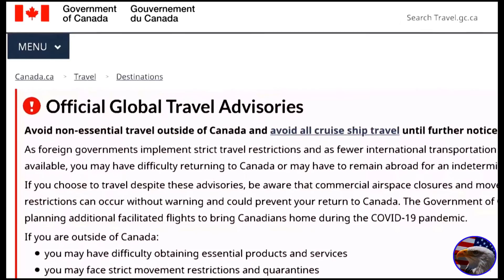Trump Salutes July 4th 2020 Global View 环球观察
Eagle Eye/News Nuggets
4th Of July Fireworks Mount Rushmore.
President Donald Trump attended the 2020 fireworks show at Mt. Rushmore in South Dakota.
President Donald Trump delivers remarks at the "Salute to America" event at the White House.
Australia And UK Make Offer Help To Hong Kong Residents. Australia is considering safe haven proposals for Hong Kong residents, Prime Minister Scott Morrison said, after China imposed a new national security law on the financial hub. Up to three million Hong Kong residents are to be offered the chance to settle in the UK and ultimately apply for citizenship, Boris Johnson has said.

Credits:
Content Reference: The White House,, Reuters, BBC News.